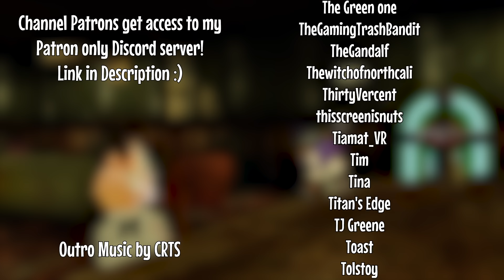Nuclear Reactor Engineer Talks About "The Incident"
An ex-nuclear reactor engineer talks about his job, his training, the incident, and his future.